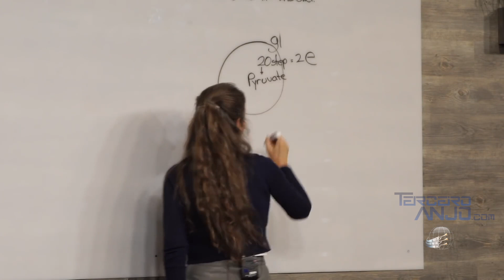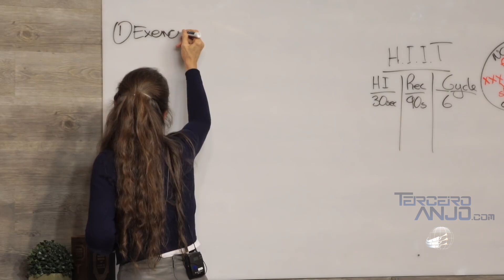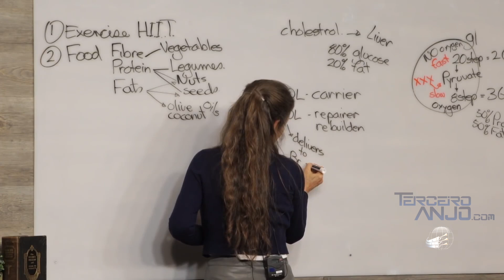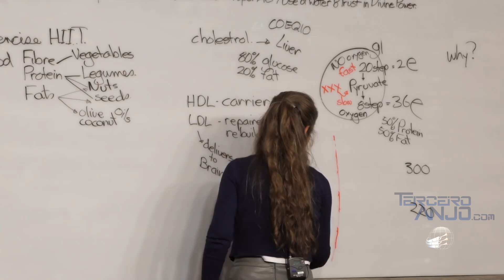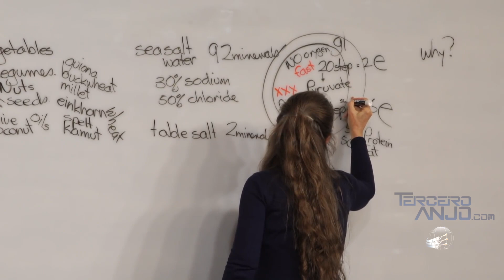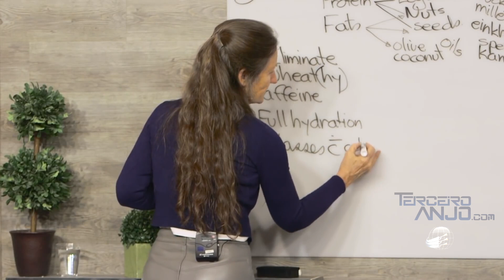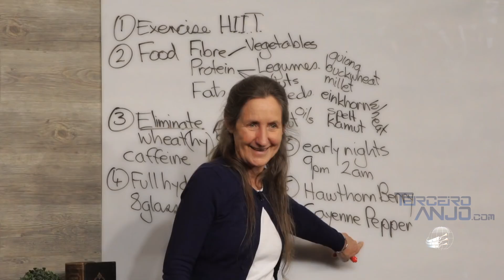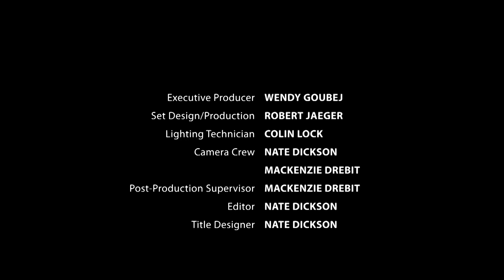Barbara O'Neill - Coração Saudável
A doença cardíaca é a assassina número um do mundo. Quer interromper a medicação para pressão arterial? Quer aprender como reverter doenças cardíacas e pular a cirurgia de ponte de safena? Descubra como baixar a pressão arterial e o que você deve fazer para prevenir e reverter as doenças cardíacas.

O que é doença cardíaca? A doença cardíaca não é um distúrbio, mas sim um grupo de condições que afetam o coração e inclui artéria coronária e doença vascular, distúrbios do ritmo cardíaco, como arritmia, doença cardíaca estrutural e insuficiência cardíaca resultante de ataque cardíaco ou hipertensão. Por que essas condições são tão comuns na sociedade hoje? O que estamos fazendo para trazer doenças que afetam o coração?

Nesta apresentação, a naturopata Barbara O'Neill explica o que o coração precisa para uma saúde ótima e as escolhas e padrões de estilo de vida que levam às doenças cardíacas em suas várias formas. O sal é o culpado? O colesterol é o culpado? O que você pode fazer para baixar a pressão arterial naturalmente? O que você pode fazer para trazer seus níveis de colesterol para a faixa normal? É possível prevenir e reverter doenças cardíacas e evitar a cirurgia de ponte de safena? Obtenha respostas para essas perguntas importantes e aprenda como usar ervas medicinais poderosas, como espinheiro e pimenta caiena, para ajudar com segurança na cura do coração. Aprenda mais sobre doenças cardíacas e como reduzir a pressão arterial naturalmente nesta apresentação esclarecedora!

Não deixe estas traduções acabarem, acesse e saiba como ajudar.